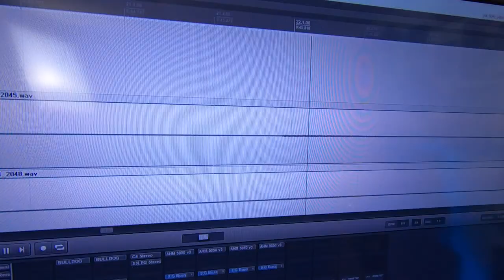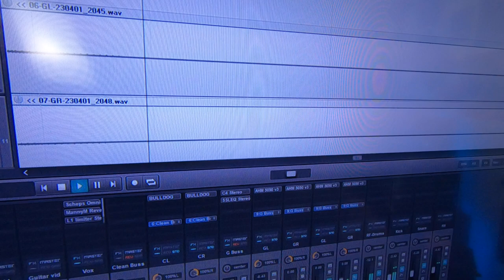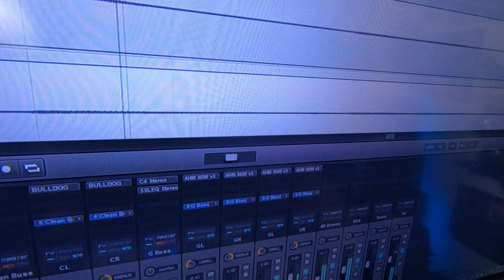Continuation Original Song Bass 808 Playthrough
Welcome to Pirate Studios, Here we perform cover songs and original songs, and check out cool recording related gear.
Our goal is to grow into a successful media company where we can fund efforts to heal those suffering with mental health, homelessness, and drug abuse, with the power of Jesus Christ. Please help us help others and together we can save so many who are lost.